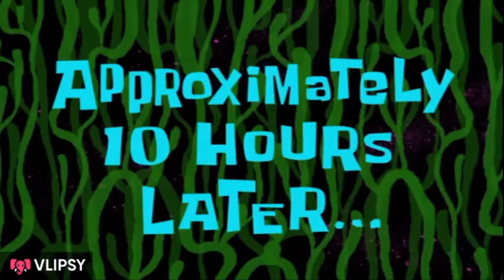Michael Mission | GTA V GAMEPLAY #10